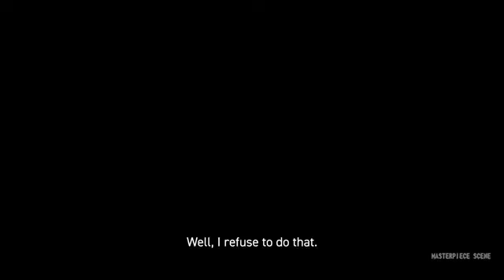Toji - Jujutsu Kaisen Season 2